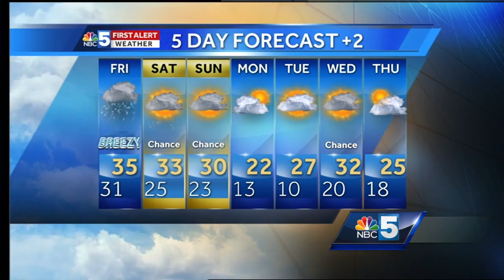Video: Tom Messner is looking at rain & snow. 1.26.17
Colder Friday with some snow showers